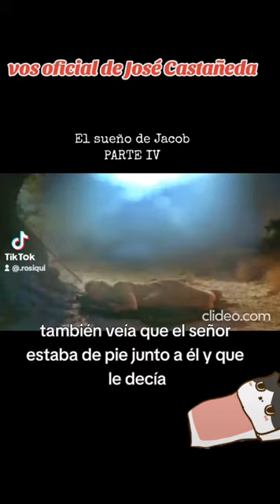sueño de Jacob José Castañeda